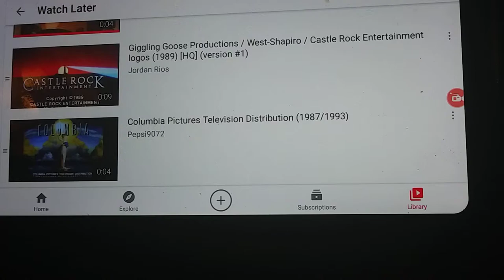Giggling Goose/West-Shapiro/Castle Rock Ent./Columbia Pictures Television Distribution (1989/1993)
Taken From "The Seinfeld Chronicles".